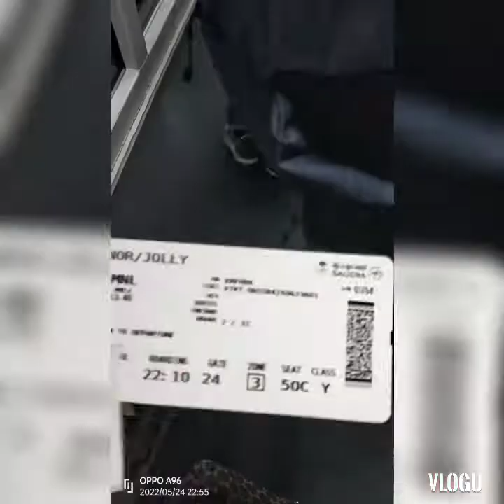Going Home 2022